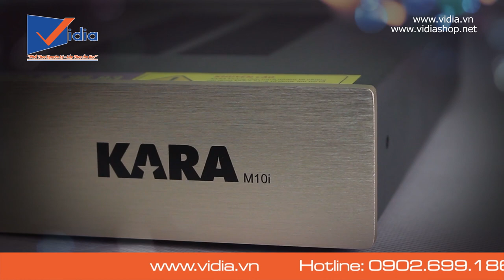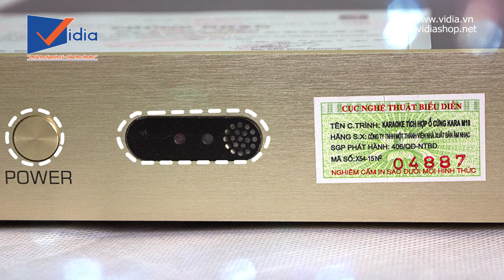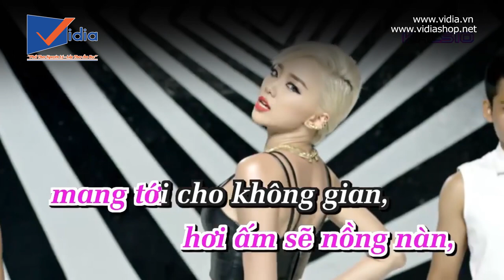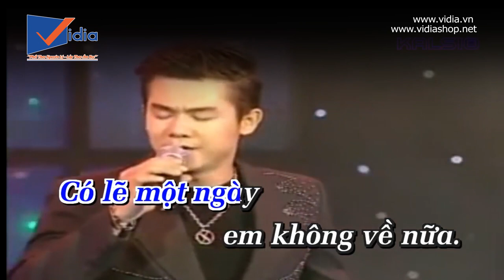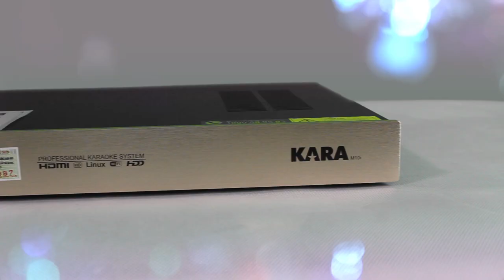Kara M10 - Đầu karaoke cao cấp đánh bại mọi đối thủ, sở hữu 100,000 bài MTV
KARA M10 – đầu karaoke cao cấp có thể xem là đầu karaoke mạnh mẽ nhất cho đến thời điểm hiện tại về cấu hình phần cứng bên trong. Về diện mạo, KARA M10 được thiết kế vô cùng sang trọng mang đến sự cao cấp chuyên nghiệp. KARA M10 được bao bọc bên ngoài bởi lớp vỏ nhôm màu đen và được cách điệu tinh tế bởi tấm nhôm màu vàng đồng ở mặt trước.

Giao diện hoạt động KARA M10 thân thiện người dùng. KARA M10 là chiếc đầu karaoke ổ cứng hoạt động trên nền tảng Linux. Thời gian khởi động của thiết bị chỉ tốn khoảng thời gian dưới 30 giây thì KARA M10 đã khởi động và load xong dữ liệu karaoke từ ổ cứng. Đầu karaoke KARA M10 có giao diện trực quan, thân thiện và hỗ trợ ngôn ngữ tiếng Việt khá tốt.

KARA M10 có phần cứng khủng, ổ cứng gắn trong dung lượng lớn. KARA M10 có cấu hình phần cứng tốt nhất hiện tại với bộ xử lý Quadcore cùng hệ thống CPU sử dụng chip Hisilicon. Phần cứng mạnh mẽ lại hoạt động trên nền tảng Linux giúp KARA M10 hoạt động ổn định và mượt mà hơn trong quá trình sử dụng đặc biệt là trong thao tác bật/tắt tiếng ca sỹ trên những bài nhạc MTV karaoke.

Dữ liệu nhạc KARA M10 phong phú, có thể cập nhật dễ dàng. Dữ liệu nhạc cho đầu karaoke KARA M10 khá lớn với hơn 4.000 bài karaoke dạng MIDI, hơn 30.000 bài karaoke dạng MTV có bản quyền và phần lớn có chất lượng HD, full HD 1080p.

KARA M10 hỗ trợ kết nối với Touch Screen khá tốt. Các thao tác sử dụng trên Touch Screen trở nên nhanh chóng và tiện lợi hơn rất nhiều so với khi sử dụng chiếc remote truyền thống.
KARA M10 có khả năng tương thích với các thiết bị khác và độ ổn định trong hoạt động cao.
KARA M10 không kén chọn trong việc phối ghép với các thiết bị khác trong dàn karaoke vì nó hỗ trợ gần như đầy đủ các cổng kết nối thông dụng. Nên có lẽ bạn không cần phải quá lăn tăn khi quyết định lựa chọn KARA M10.

207 Tân Phước, P.6, Q.10, TP.HCM